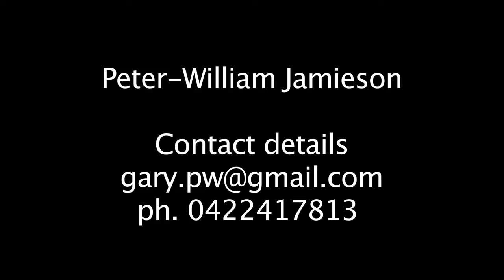Peter-William Jamieson Showreel